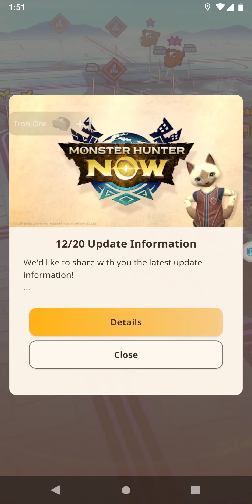Monster Hunter Now🗡️🛡️HR.107❇️3 - 🆕️📰 - Updates!